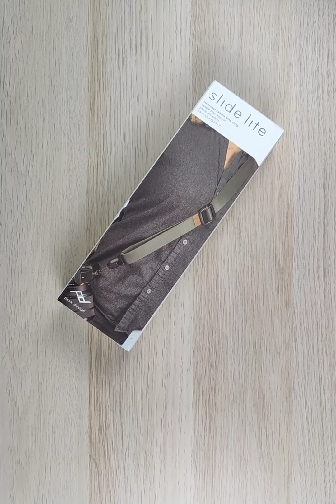Peak Design Slide Lite Camera Strap Sage (SLL-SG-3) Unboxing - Short Version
Video filmed by OnePlus 9 Pro.
Photo filmed by Panasonic Lumix S5 with 20-60mm lens.